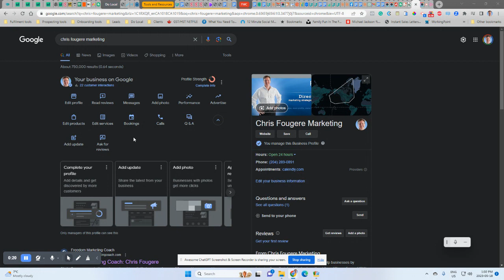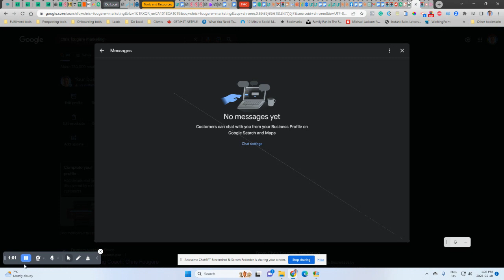Turn on Google Chat Messages